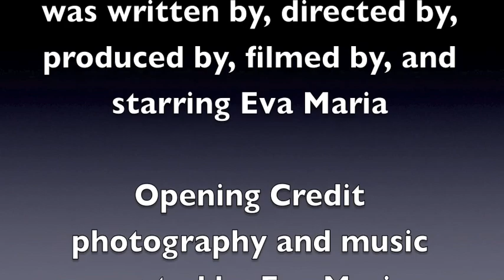Thoughts On "Roots" In Relation To Spirituality & Magick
In this video I address the debate about whether or not one should only practice the spirituality/magick/folk traditions of their own heritage/nationality/ethnicity/culture.